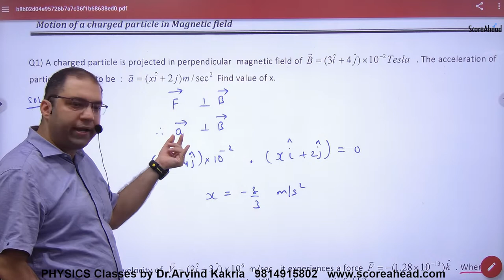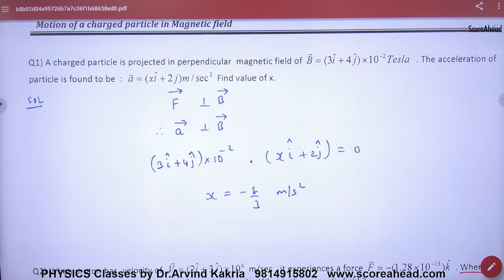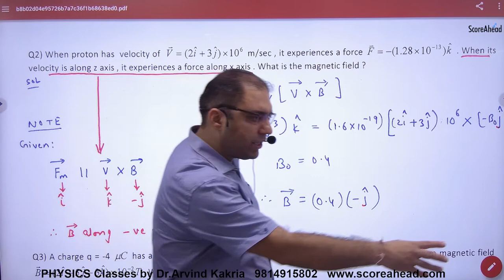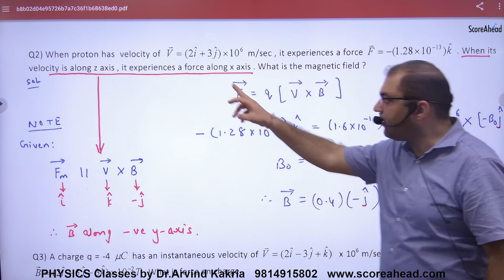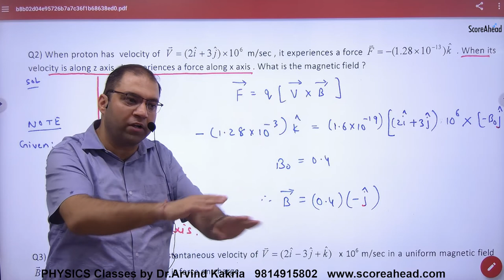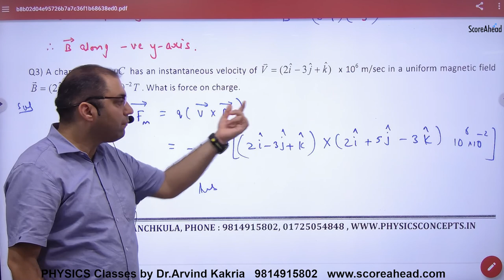118 Numerical Problems on Motion of charged particle Part 3